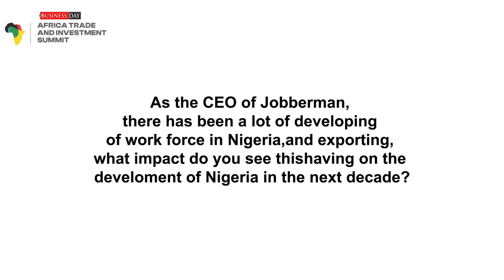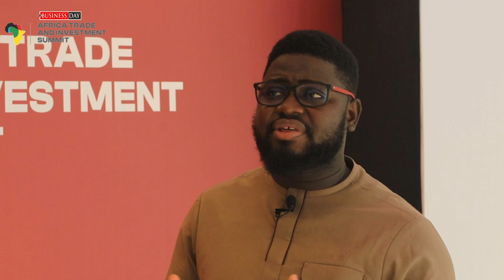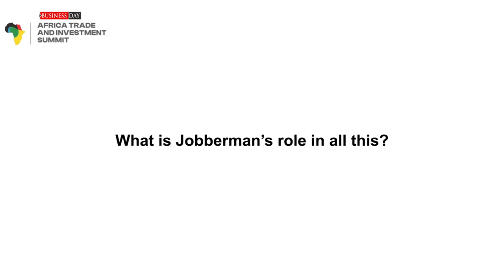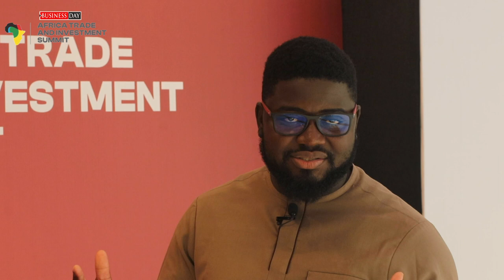Oreoluwa Boboye speaks to BusinessDay on the effect of talent migration on the African continent